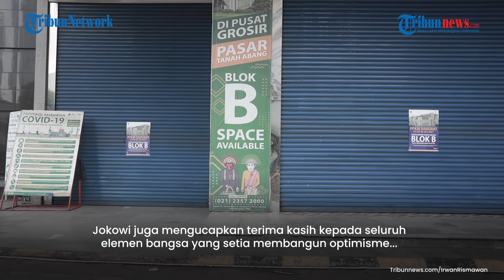Jokowi: Pemerintah Tidak Bisa Bekerja Sendiri Atasi Covid-19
Presiden Joko Widodo (Jokowi) menyampaikan pemerintah tak bisa bekerja sendirian untuk menyelesaikan masalah pandemi Covid-19 di Indonesia. Ia mengajak semua pihak berkolaborasi.

Hal itu disampaikan oleh Jokowi dalam acara PrayFromHome dari Rumah untuk Indonesia yang dilaksanakan secara virtual pada Minggu (11/7/2021).

Presiden Jokowi mengajak semua pihak untuk berkolaborasi menghadapi pandemi Covid-19 yang belum juga mereda.